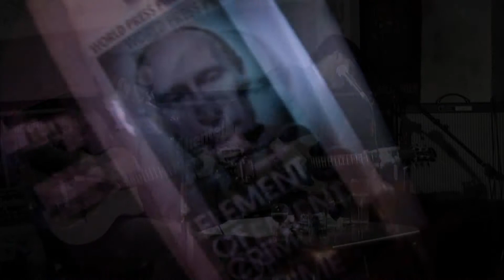Sir Tralala & Sheriff Melone LIVE @ clash - 01/2010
in the pines (aka girl where did you sleep last night) - live
cover of lead belly - by sir tralala & sheriff melone